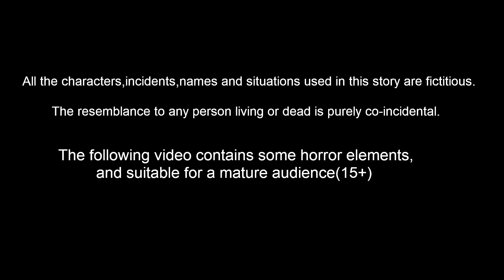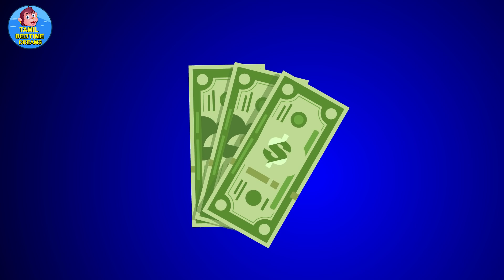வெள்ளத்தில் அண்ணன் தங்கை | Tamil Stories - Tamil Comedy | Tamil Bedtime Dreams | Fairy Tales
வெள்ளத்தில் அண்ணன் தங்கை | Tamil Stories | Stories in Tamil - Tamil Comedy  Tamil Bedtime Dreams

Tamil Comedy Stories| Tamil Kathaigal  Tamil Stories | Tamil Comedy Stories |  Stories in Tamil | Tamil Bedtime Stories | Story Tamil | Tamil Bedtime dreams